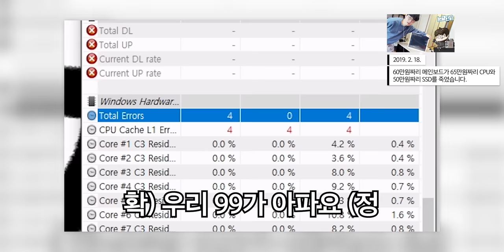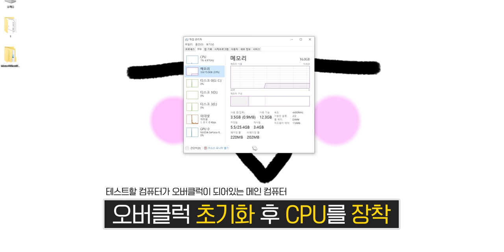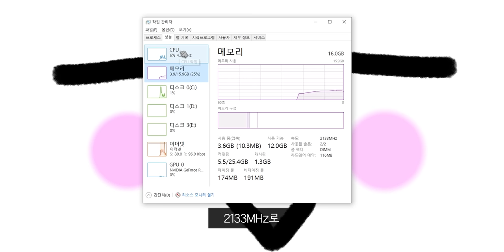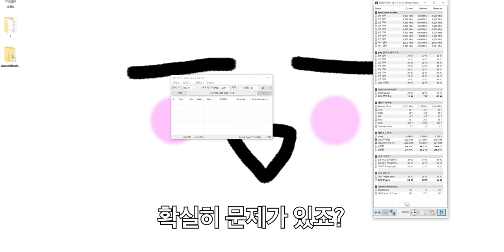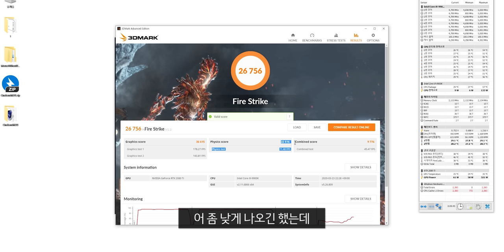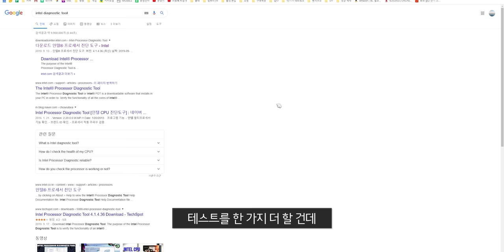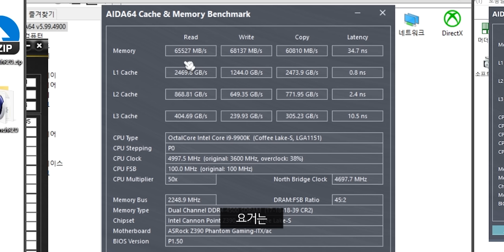1년전 병들었던 i9-9900K... 지금은 상태가 어떨까요?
▶ 스펙
제품명 : 병든 9900K
가격 : ???